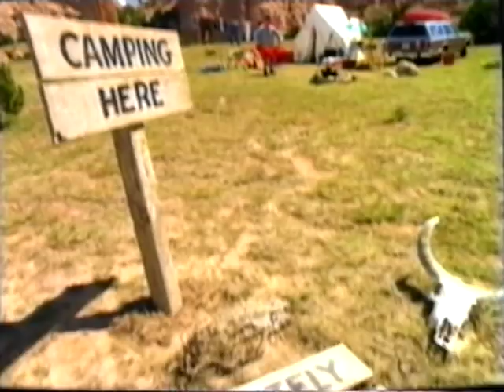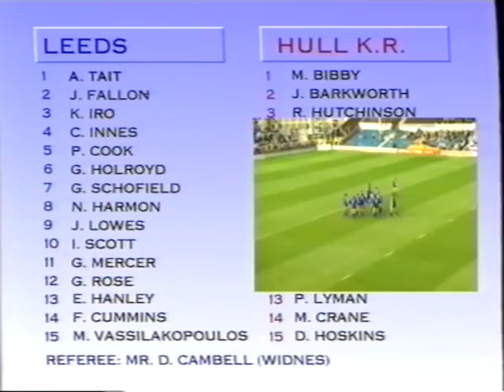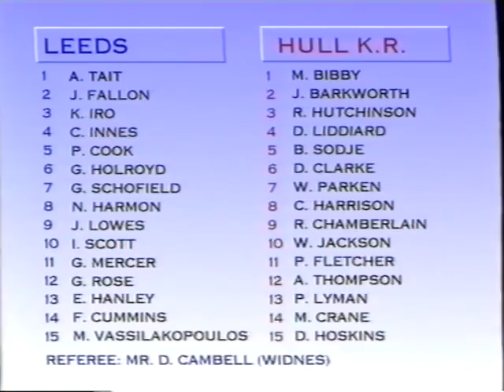Leeds 42 Hull KR 6 19th September 1993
A 16-year-old Francis Cummins and Marcus Vassilakopoulos, on his 17th birthday, made their debuts for Leeds in this impressive 42-6 win over Hull KR at Headingley.